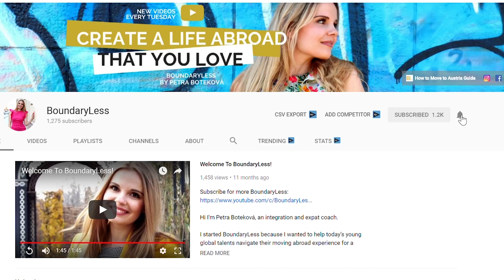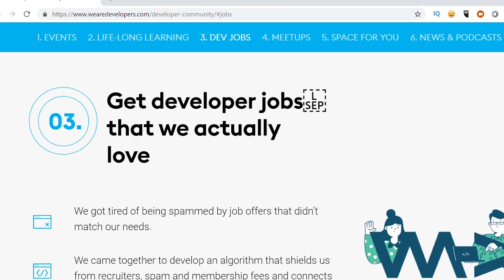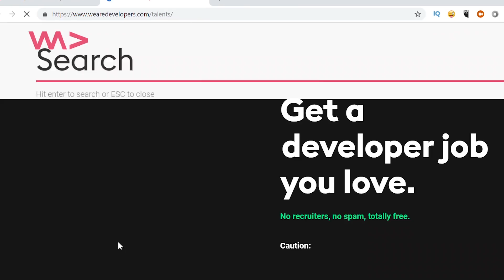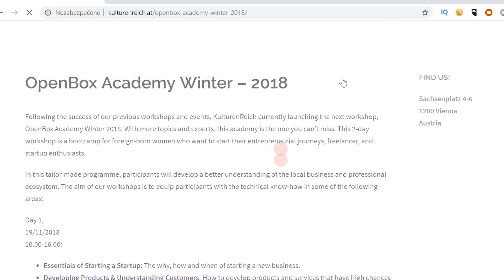Jobs in Austria For Foreigners: 5 Tips to Increase Your Chances to Find a Job in Austria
Jobs in Austria For Foreigners: 5 Tips to Increase Your Chances to Find a Job in Austria // So you want to start applying for jobs in Austria? You wonder how hard it is to look for jobs in Austria for foreigners? There are several opportunities to find English speaking jobs in Austria, but I won't lie. It won't be easy. Do you want to increase your chances? Then watch this week's video for 5 tips for job search for non german speakers.